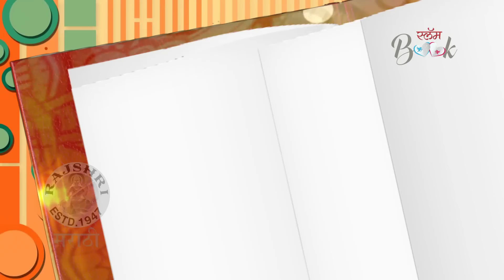Deepti Ketkar's Slambook | Dholkichya Talawar | Eka Peksha Ek Apsara Ali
Deepti Ketkar's Slambook | Dholkichya Talawar | Eka Peksha Ek Apsara Ali. Watch Deepti Ketkar answering quick SlamBook questions and sharing her likes, dislikes, embarrassing moments as well as happy moments! Watch this new show only on Rajshri Marathi!